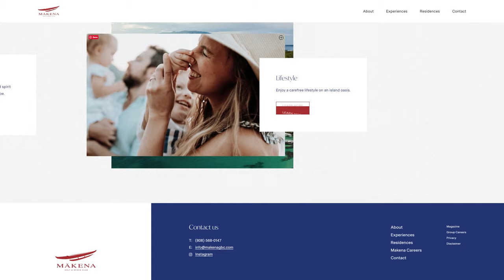Mākena Golf & Beach Club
Mākena Golf & Beach Club by Outpost From United Kingdom.
Welcome to Maui - with expansive skies and glistening coastlines. Mākena Golf & Beach Club is a members-only community that honors Mākena's rich cultural and natural heritage.